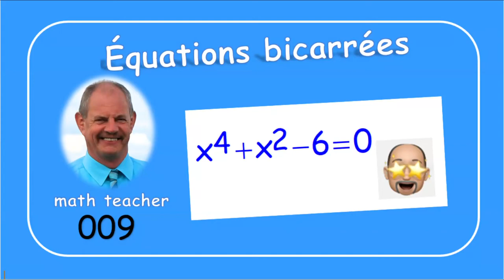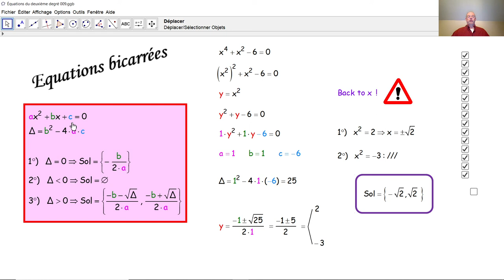Équations du deuxième degré 009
Dans cette liste, nous résolvons dix équations du deuxième degré. Ici, nous résolvons une équation bicarrée. La méthode de résolution est expliquée en détail.